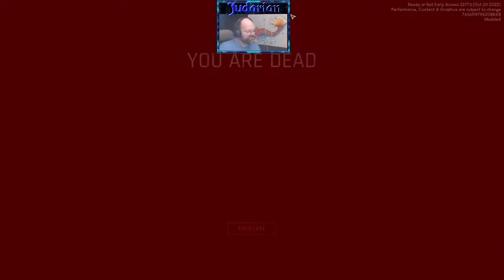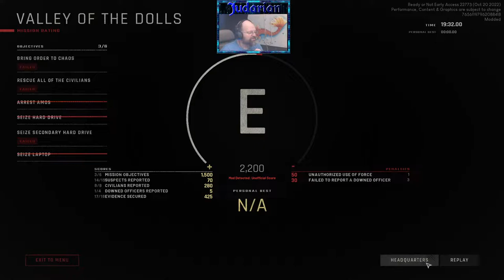Ready Or Not Tacticool pt 2 with blue furgler and wife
We killing them meth heads and pedophiles. bankrobbers. but we do it in style